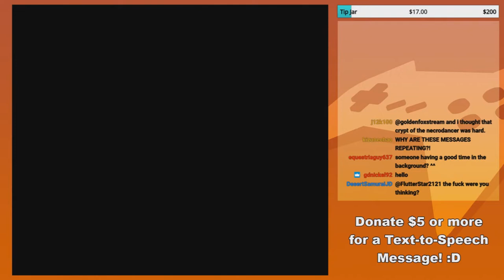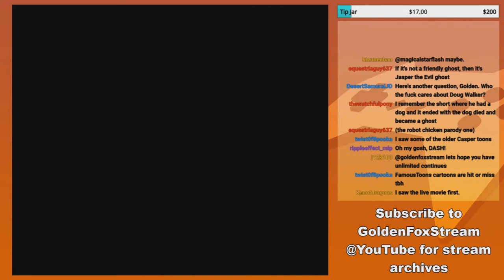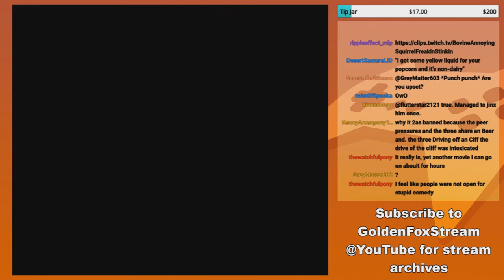"Existential Questions! Fun!" - GoldenFox Plays Tiny Toon Adventures: Buster Busts Loose Pt. 2